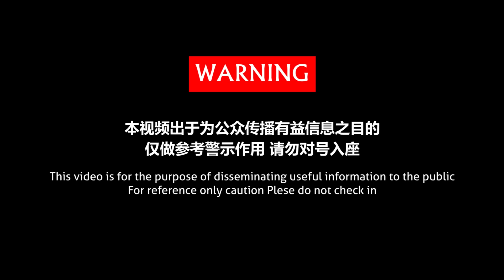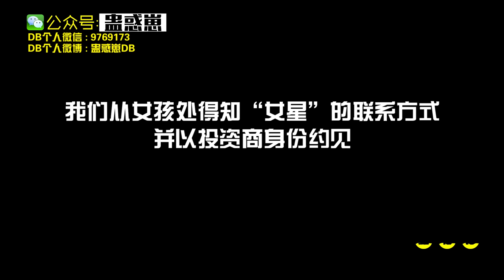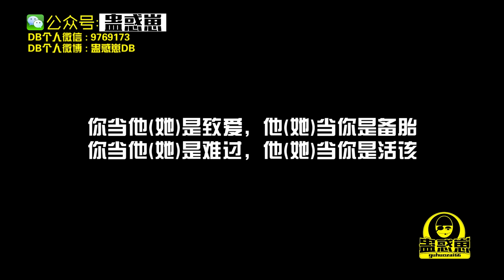【蛊惑帮】“只是為了花你錢，離我遠點討人嫌！”蠱惑崽200萬豪車相送拜金女星，助“ATM”男看清真相！